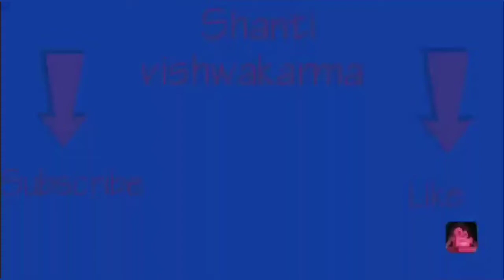Simple girls /ladies/babies/gents Knitting Design #245 Knitting sweater design in hindi.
Hello friends!!

Aj ham is video me dekhenge ki Knitting Design kaise banate hai sweater par.. to chaliye dekhte hai...

इसे बनाने के लिए आपको चाहिए :
1-latest knitting pattern & sweater design for Ladies & Gents in the Hindi language.
2-Latest Tutorials for Woollen Craft, Baby cap, Socks & Booties, Scarf/ Muffler.
3-Crochet Tutorials ( Crochet Bags, Purses, Hats, Scarves, Ponchos, Shawls, Sweaters, Baby Dresses, Baby Bonnets, Slippers, Coats & Jackets).
4-Kurti Sweater,baby sweater e.t.c.